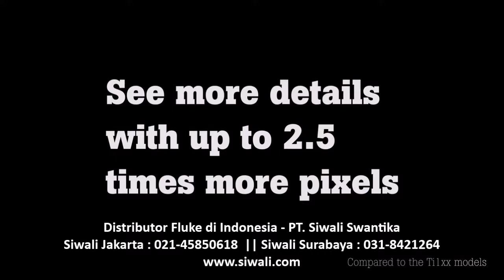Fluke Demo Video : Fluke TiS Performance Series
Demo request dan pemesanan produk, hubungi PT. Siwali Swantika.
Jakarta : 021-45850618 / Surabaya : 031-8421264. Kunjungi website kami di untuk informasi produk spesifikasi dan varian produk lainnya dari Fluke.